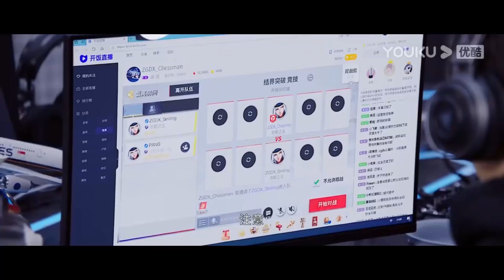【速看EP16】霸總為灰姑娘“定制”選女友標準，輸掉比賽卻贏了媳婦，高調邀請隊友見證愛情！【你微笑時很美 Falling into your smile】